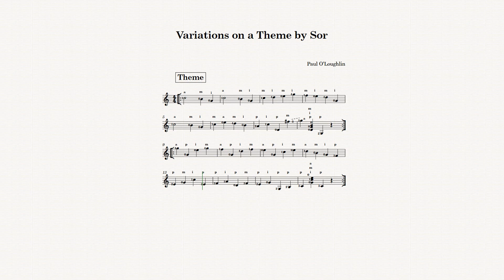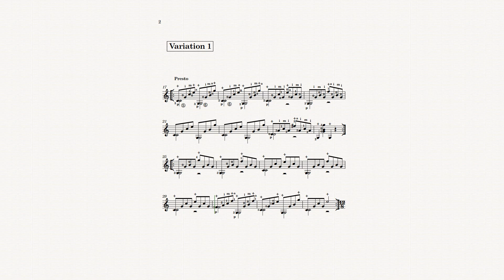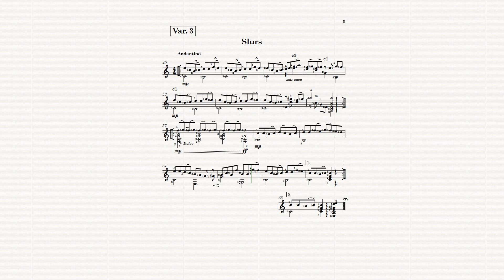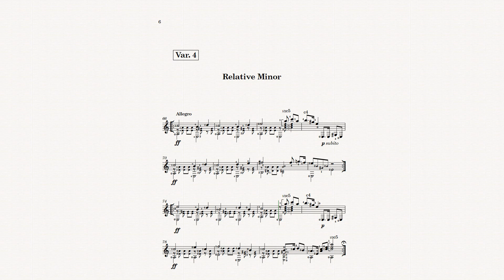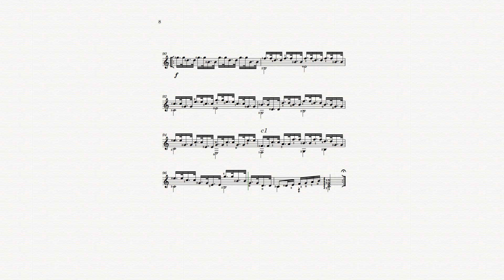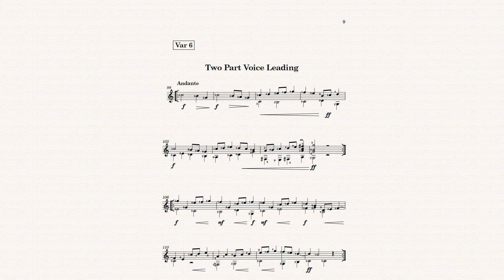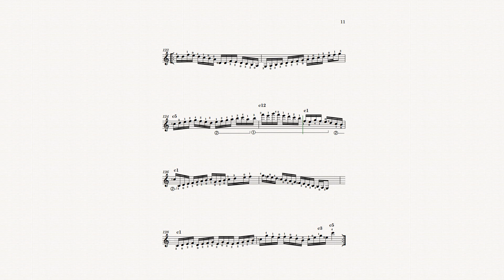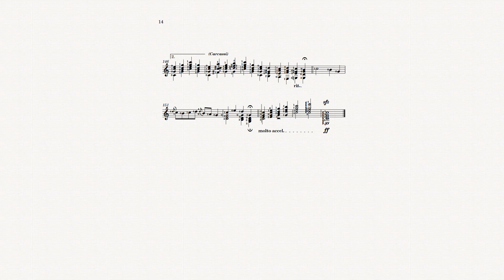Etude No 1 Op 60 Variations